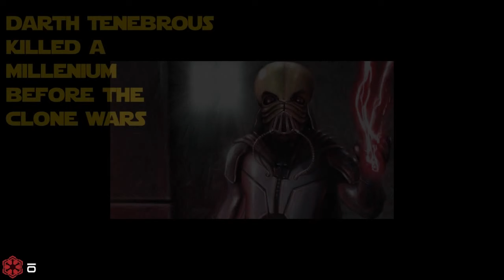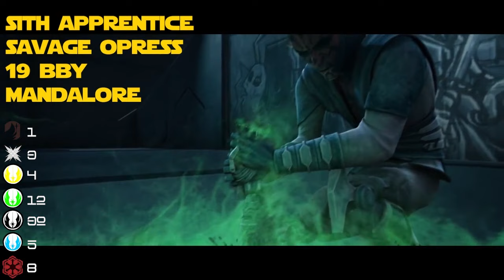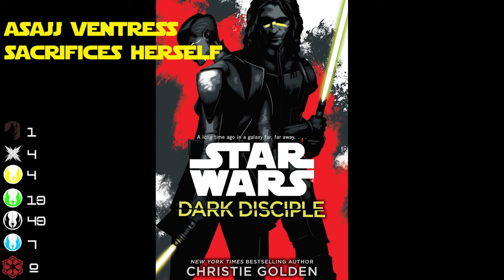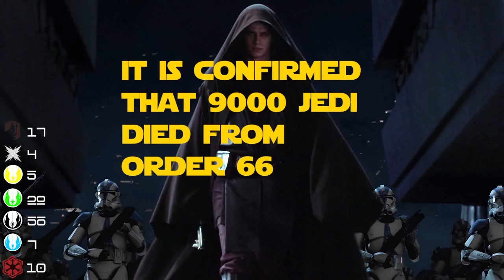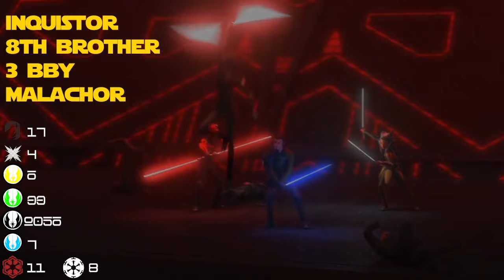Star Wars Saga Jedi and Sith Death Count (2021)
Hey Guys its Head Hunter Here today In todays Video
this includes every death of jedi sith and other force users
Credit to SamuelKimmucic